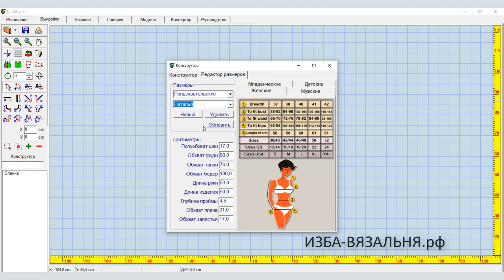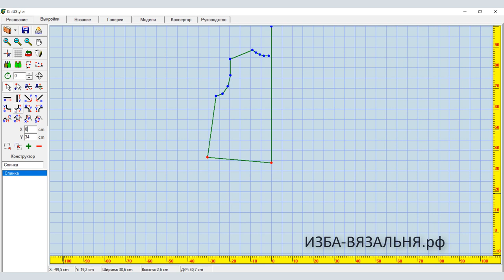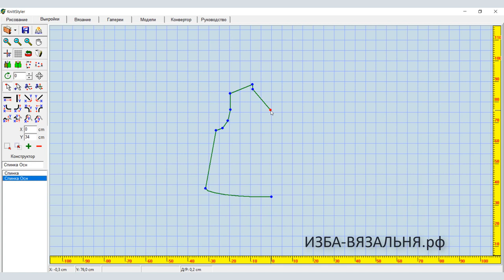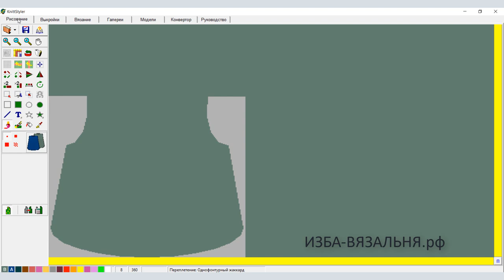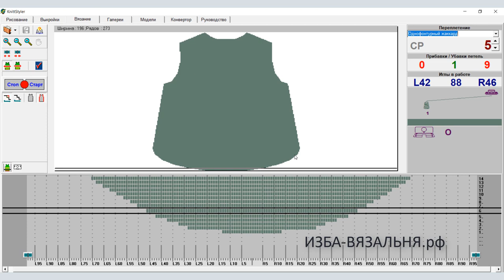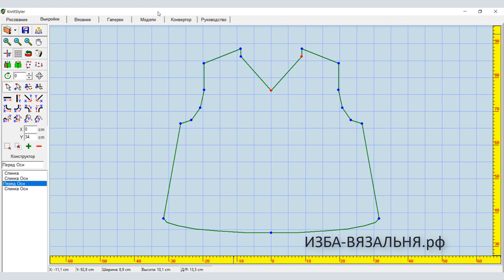Майка №4. Вязание на вязальной машине летней майки с оборками. Мастер-классы для начинающих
Эта майка , как и большинство моих изделий, вяжется легче, чем выглядит.
МК рассчитан на начинающих вязальщиц на машине. Однако, я применяю программу КниттСтайлер для еще большего упрощения вязания

Открытые мастер-классы по вязаню маек

Мы предлагаем:
- Обучение с нуля новичков он-лайн на любых вязальных машинах:

машинное вязание,школа вязания на машине,
наталья некрасова уроки вязания на вязальной машине,
вязание моделей с описанием,
обучение вязанию на вязальной машине с нуля начинающих новичков,
схема майка,
вязание для начинающих,
поперечное вязание,
KnittStyler,
курсы вязания для начинающих,уроки вязания на вязальной машине,
школа машинного вязания,
вязание летней одежды,
как вязать на вязальной машине,
программа выкроек бесплатно,
мастер-класс описание вязания майка